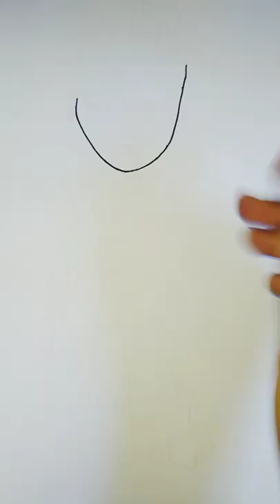How to Draw Groot | Guardian of the Galaxy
Hii, Friends
I am Garima Art Studio. !
• Study..  - Bachelor of fine Art
              [ M.F.A ] - Master or fine Art

• About this video :-  Hii friends ye drawing Groot ki hai jo ek time lapes short video hai. so i hope enjoy this drawing.

Hello..My You Tube Family My name is  Garima  And my channel is related to art. Or I teach drawing on my channel. Free hand sketching on my channel, Drawing, shading, pen work, colour pencil work, Water Colour, oil pestal,oil painting, clothe painting etc. Of course you will get to learn from zero (0). If you also want to become a professional artist then.